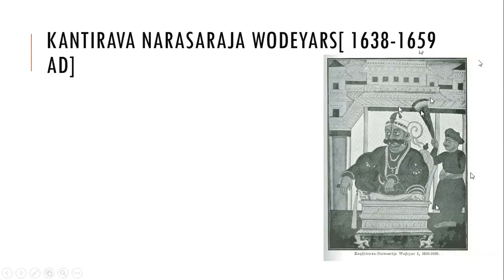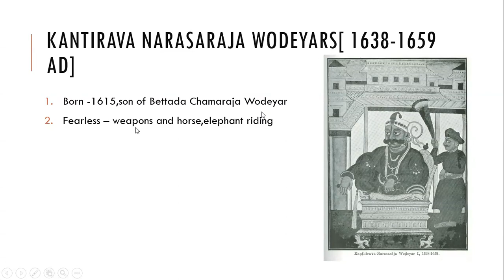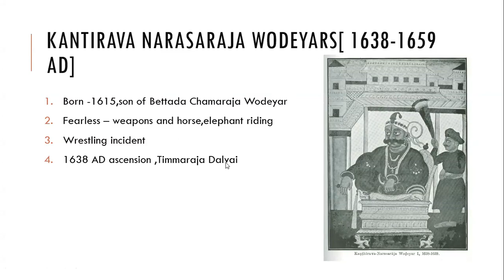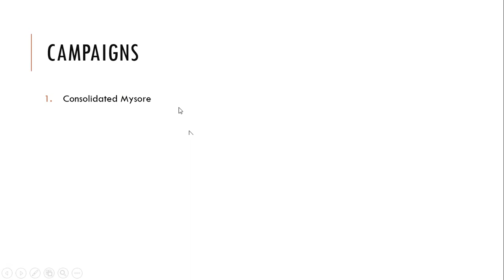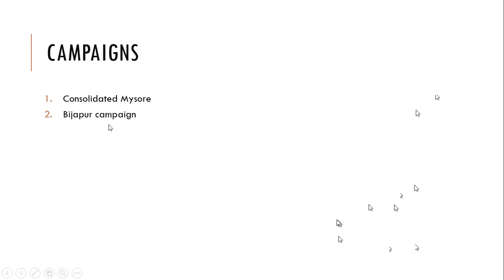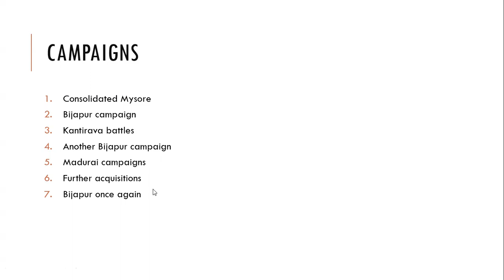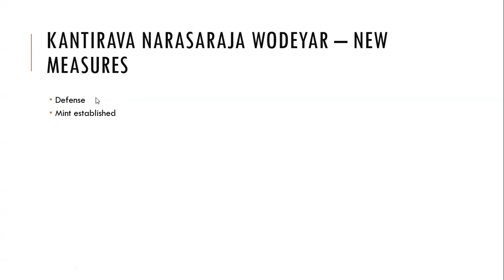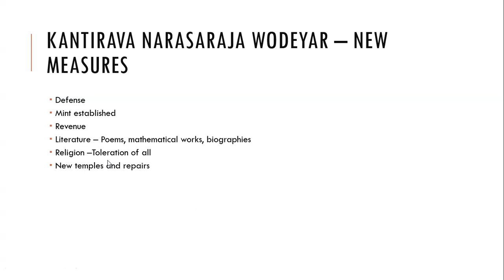Kantirava Narasaraja Wodeyar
This video is about the 12th Wodeyar King of Mysore-Kantirava Narasaraja Wodeyar.